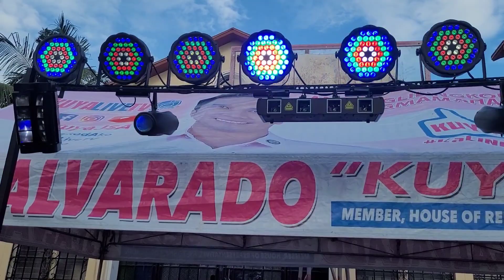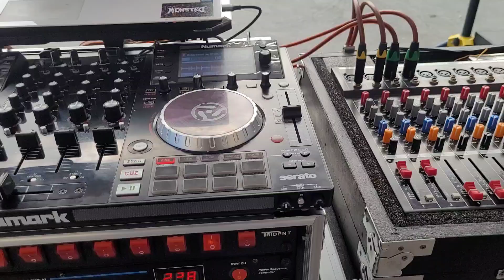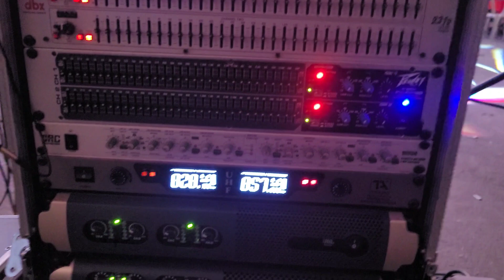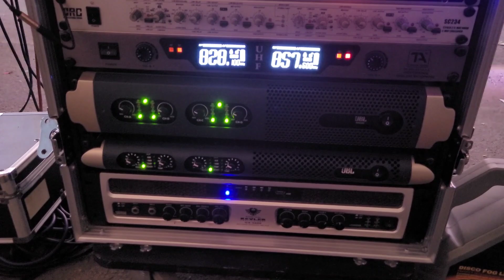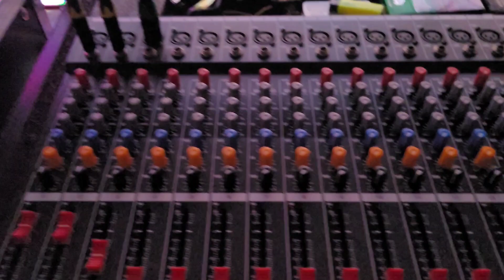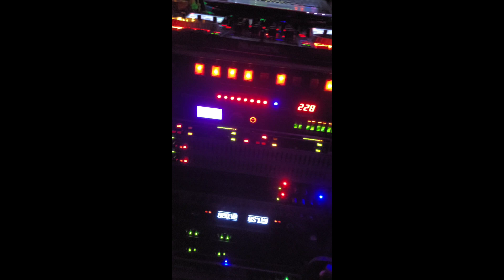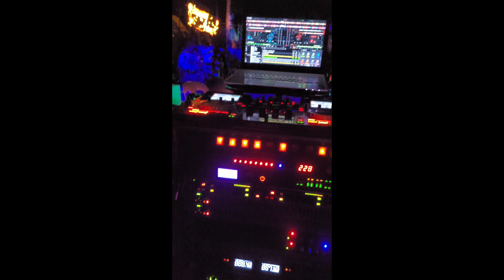JBL KS4500 AND JBL RS4500 SOUND TEST PUBLIC PARTY 12HOURS OF CONTINUOUS MUSIC.BY.BOSS MIKE WORKS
BOSS MIKE WORKS.
SA MGANAGHIHITAY NA MATEST NATIN ANG JBL KS4500 AT JBL RS4500 ETO NA PO ANG ATING VIDEO. KUNG PARANG MEDYO MAHINA ANG DATING NG ATING MUSIC USE HEADPHONE PO PARA MARINIG PO NINYO NG MALINAW ANG ATING SUB OR BASS CELLPHONE LANG PO KASI ANG AKING GAMIT AT MINSAN AY HINDI PO NACACAPTURE NG BUONG LINAW AT PABAGO BAGO ANG DATING NG ATING MUSIC. SA TEST PO NATIN NA ITO AY NAG SOUND CHECK NAKO NG 4PM AT DIRETYONG TUGTUGAN NA HANGGANG 4AM NA NG UMAGA NATAPOS ANG PARTY AY SUCCESS ANG ATING TEST LALO NA SA ATING VENUE AT HINDI UMINIT ANG ATING KS4500 AT RS4500 NASA NORMAL CONDITION PARIN ANG ATING MGA AMPLIFIER. KAYA MAS MAIRERECOMEND NATIN ITO SA IBA NA GUSTONG SUMUBOK NA GUMAMIT NG GANITONG BUDGET FRIENDLY NA MGA AMPLIFIERS.TANDAAN LANG PO AT WAG KAKALIMUTAN ANG LAGI KONG SINASABI ANG PROPER GAIN STRUCTURE PARA QUALITY AT MAS TUMAGAL ANG ATING MGA EQUIPMENT LALO NA SA MALAKIHANG EVENTS KAGAYA NA PUBLIC PARTY. SALAMAT PO SA INYO AND GODBLESS PO SA INYONG LAHAT MGA BOSS AT MGA KA SOUNDS WELCOME 2023 HAPPY NEWYEAR PO SA INYONG LAHAT. 😊 ☺️ 🤗 💖